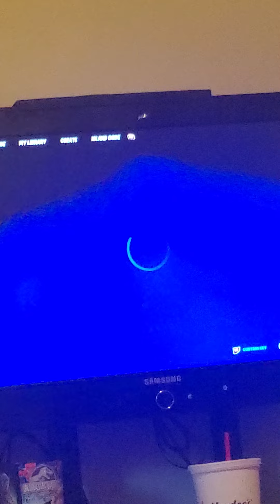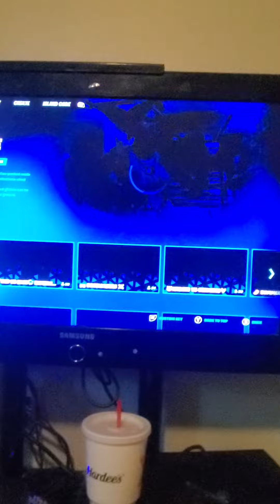June 2, 2022